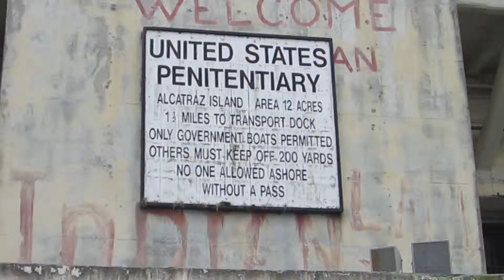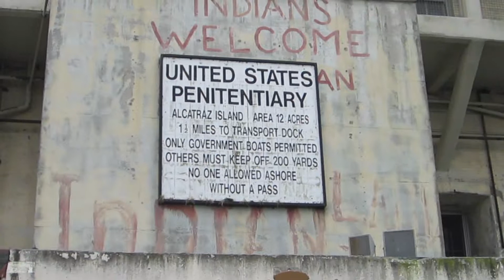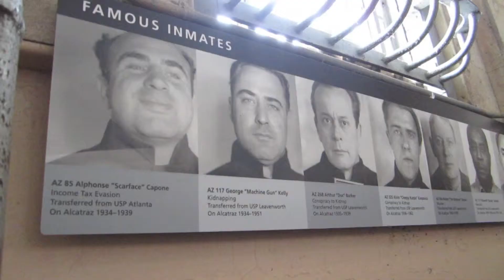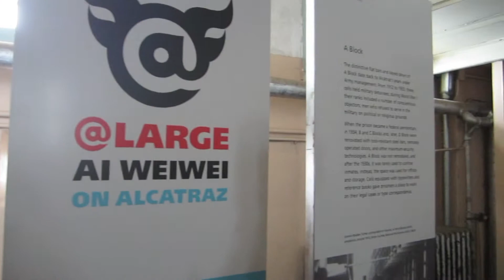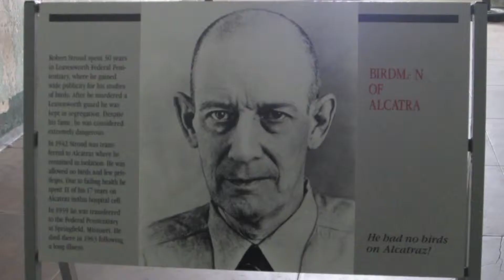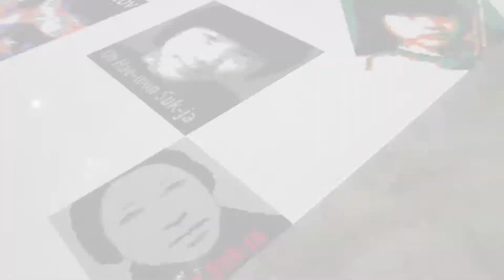Elle Plays Tourist | Alcatraz + Ai Weiwei | Vlog | SweetAsElle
First installment of my vlog series… on Alcatraz! Thanks to Amy Campos for the wonderful opportunity to see the Ai Weiwei exhibition!
Stalker much???

Info on the Trip
@Large: Ai Weiwei on Alcatraz

COMMENCE THE RANDOMNESS :D

Love ya,
Elle

Music